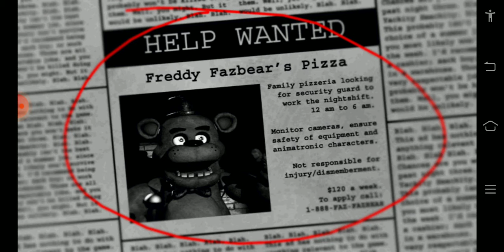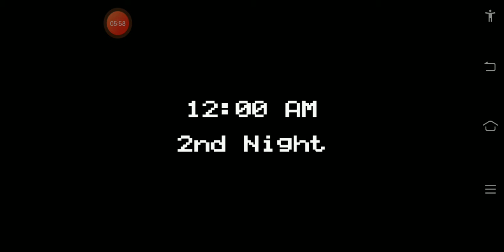FNAF 1 EP 1 fnaf start of a legendary journey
Hello guys i am back with some horror + fun video Kai saath FNAF series is started and it will be a grat series with all of my subscribers that's why plz sub an dlike my video i hope you will enjoy # goodday